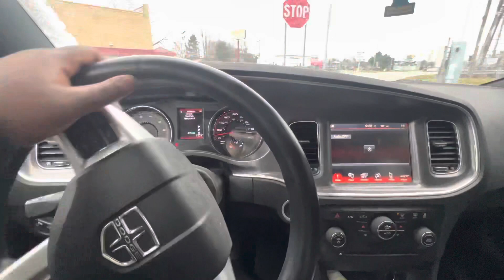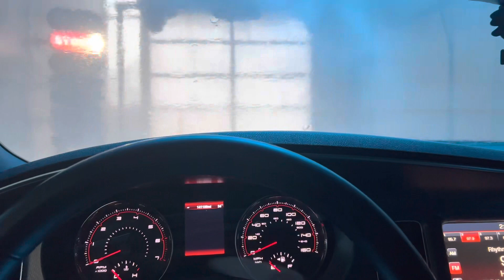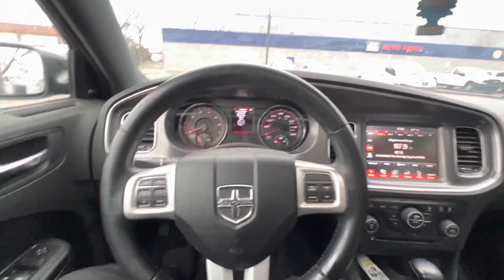6 PISTON BREMBO UPGRADE ON MY DODGE CHARGER R/T‼️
The Charger is coming along gang 🔥More mods coming stay tune 🤝🏾